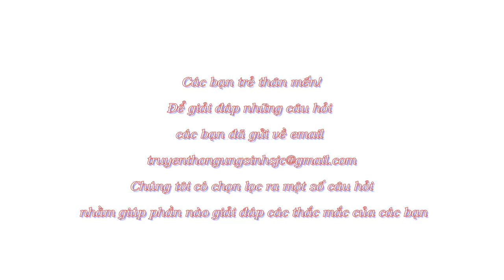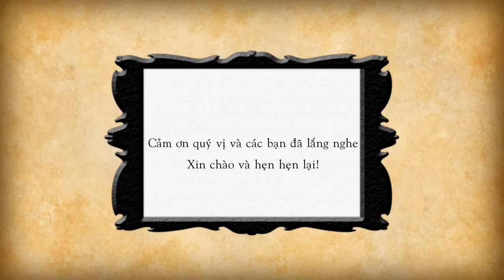Phỏng vấn Ban Giám Đốc Nhà Ứng Sinh về Cổ Võ Ơn Gọi Năm 2015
Nhằm giúp giải đáp những ý kiến được gởi về Gmail , Ban truyền thông Nhà ứng sinh có cuộc phỏng vấn ngắn với Cha Giám Đốc - Cha Antôn Nguyễn Cao Thắng về chương trình Cổ Võ Ơn Gọi